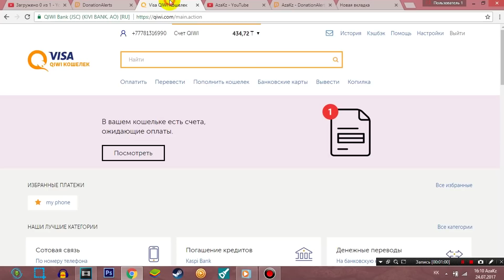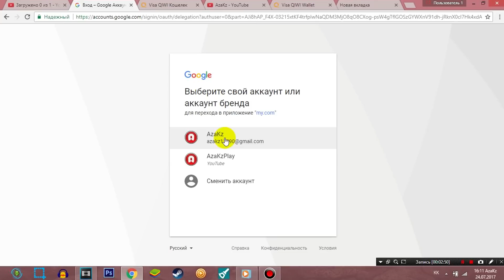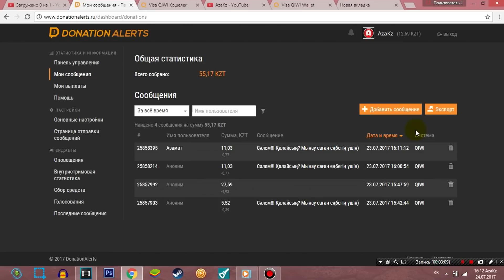Донат қалай жібереді? Қалай келеді? Қалай шығарады?